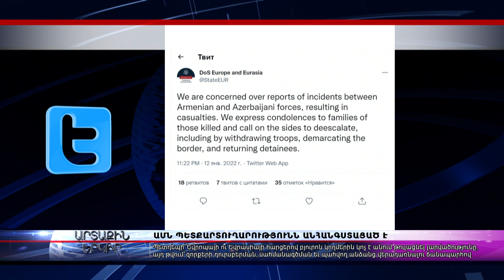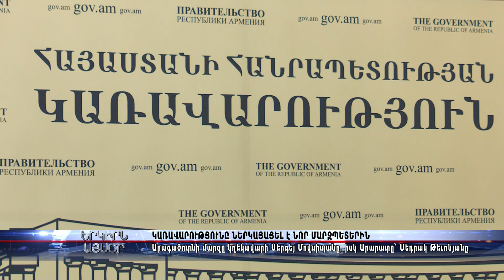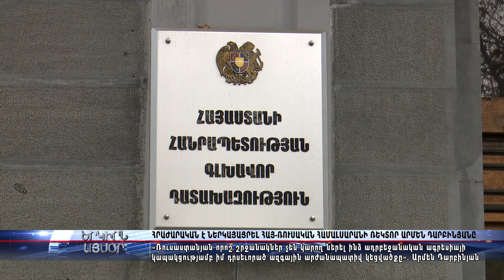«ԵՐԿԻՐՆ ԱՅՍՕՐ» 13․01․2022